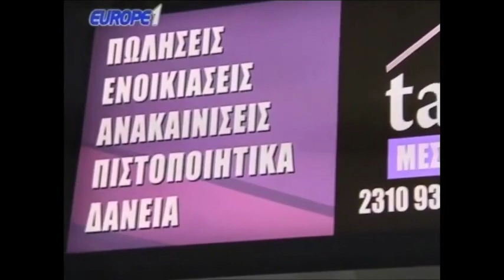Ραπτόπουλος - Κόκκινος - Της Κακομοίρας 16-3-2018